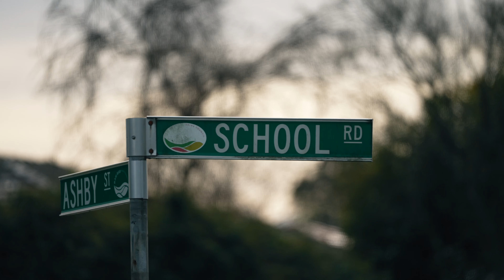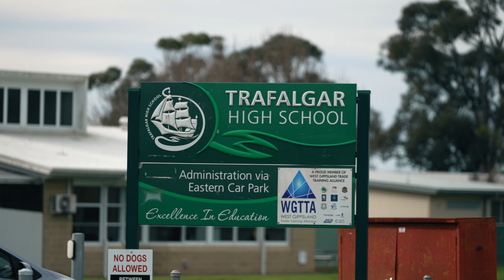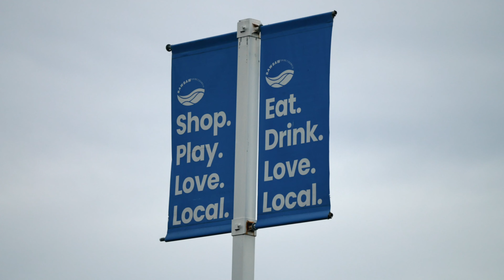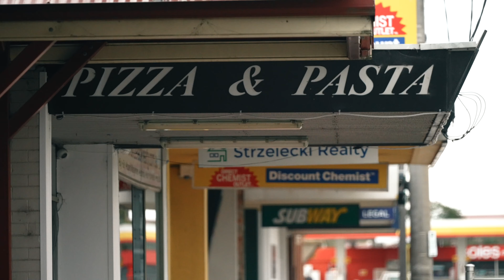CHILDCARE FOR LEASE - 58 School Road Trafalgar - ASL Real Estate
Lease:
1. Address: 58 School Road, Trafalgar VIC 3824
2. Places: Permitted 72 place childcare centre
3. Status/TBC Date: Permitted
4. Demand: Total population in Baw Baw Shire in 2021 was 57,611 people and is projected to increase to 87,281 people in 2041, an increase of 51.5% between 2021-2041

Features:

• Trafalgar is a town in the West Gippsland region of Victoria, 124 km south-east of Melbourne. It sits along the Gippsland growth corridor and attracts huge traffic flows of people transporting between large regional towns like Warragul, Traralgon, Moe, Morwell and Sale. The site itself is just 764m away from arterial Princes Highway, seeing 27,000 cars daily.
• Within 10km from the site, there are 915 children aged 0 – 5 years.
• Great location, close to local primary and high schools, with over 1400 students enrolled within 2km radius
• Conveniently located 620m from Trafalgar Shopping strip, with IGA, Australia Post, Bendigo Bank, local café and restaurants
• Close to large scale proposed residential developments with over 1,400 lot estates within 10km radius, 680 lots alone in Trafalgar
• impressive and functional design that accommodates the specific needs of a childcare centre, including four generously sized playrooms, staff facilities, and storage areas—all thoughtfully laid out to optimise functionality while creating a comfortable and inspiring work environment.
• Fees as high as $145 in the Trafalgar catchment area
• Land area 1,268m² (approx.)
• 10 + 10 + 10 Lease terms
• 3.5% fixed annual increases

Contact Wendy Zhou on 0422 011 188 for a copy of the information memorandum.